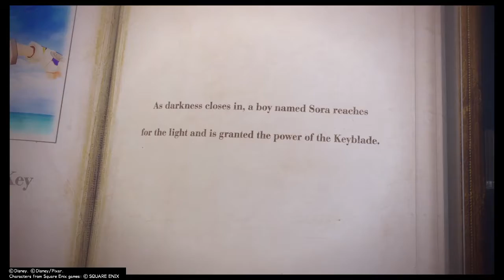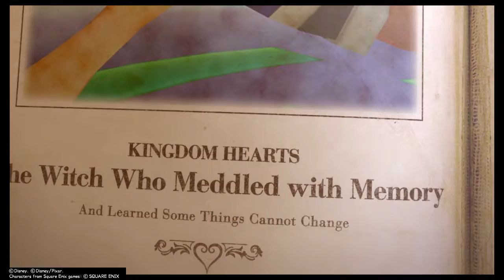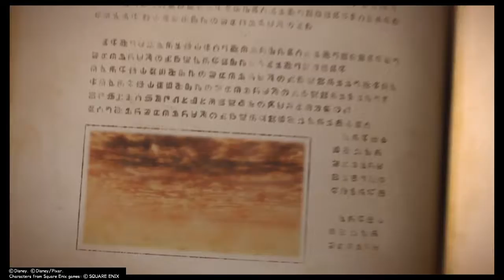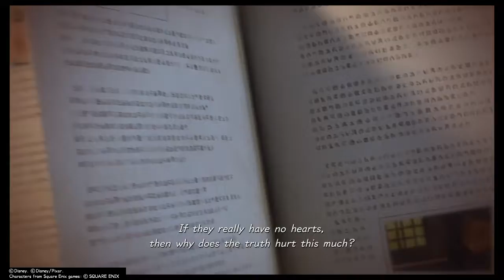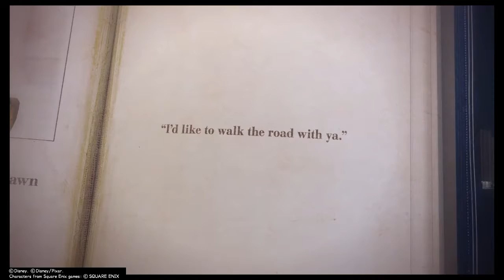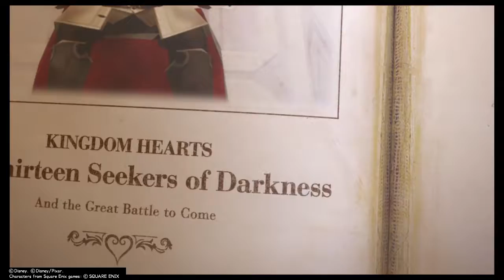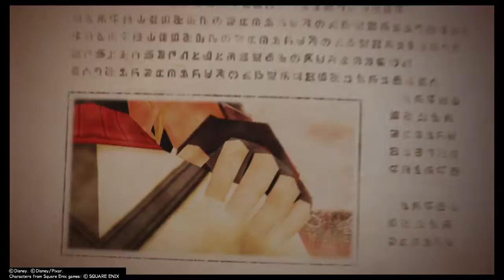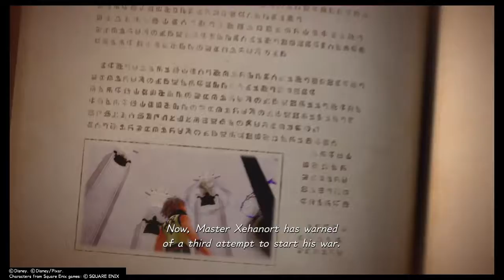KINGDOM HEARTS Ⅲ Memory Archives ALL EPISODES (1-5)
Episode 1: Departures (0:00)
Episode 2: Memories (2:20)
Episode 3: Twilight (4:50)
Episode 4: Dawn (8:58)
Episode 5: Darkness (13:16)

If you enjoy watching my videos, please be sure to "LIKE" my videos and feel free COMMENT on just about anything!